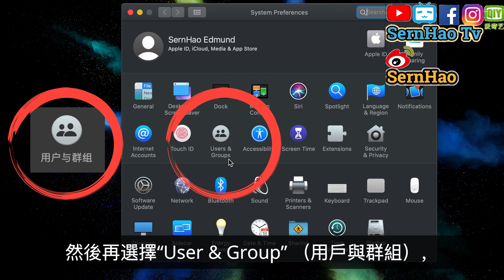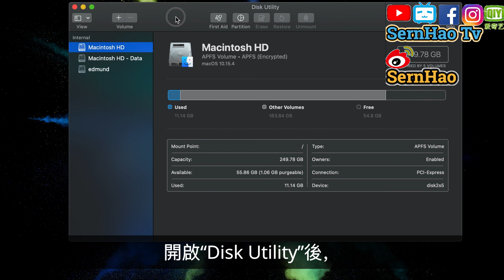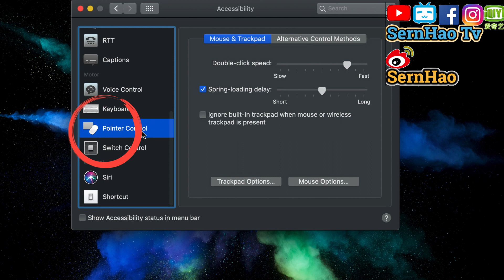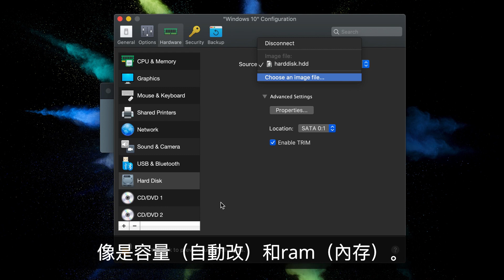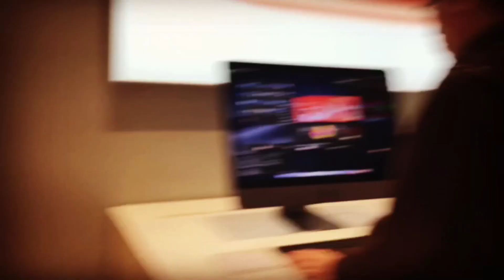mac恢复出厂设置后,老司机才会做的5个设定！Only Expert Will do after factory reset Macbook!|MacBook 使用 教學-86|SernHao Tv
我發現到哦，有5個設定，是我在factory reset（格式化）我MacBook後，
一定會在最短時間做的。
雖然說，不是每個人都需要這樣做。可是，如果你真的去做的話，可以減少很多麻煩。

===推薦===
mac 教學-01：macbook 入門。给刚从Windows轉來或刚接触macOS的朋友。蘋果電腦 / macbook pro 教學 / macbook 使用技巧

2）【wix 中文-網站 教學#1】如何免费網頁設計(網頁製作)?网站设计教学：如何免费网页设计(网页制作)?Tutorial: how to web design with free?

3）【翻 墙 软件 下载#5】美女教你如何在中國上Facebook，YouTube，Google和Instagram。|SernHao Tv ft. Sasa木子莎莎

4）如何在Mac 上編輯PDF？這app很不錯！How to edit on mac pdf editor? Try this app! |MacBook 使用 教學-85|SernHao Tv

SernHaoTv｜iphone使用技巧｜macbook使用技巧｜macbook使用方法｜iphone使用说明｜iphone使用教学｜iphone使用教程｜mactips｜iphone使用小技巧｜iphonecamera｜macbookpro教學｜macbookpro｜MacBook马来西亚｜macbookmalaysia｜macbookpro马来西亚｜macbookpromalaysia｜3ctim哥生活的日常｜電獺少女｜mac如何恢复出厂设置｜如何抹掉Mac磁盘｜如何使用macOS恢复功能｜如何使用「macOS回復」｜如何清除Mac的磁碟｜清除硬碟並重新安裝

===影片內容===
大家好，我是SernHao。一個喜歡「Apple」產品的馬來西亞KOL。
平時，我都會在我的微博、嗶哩嗶哩、Instagram和Facebook，
post一些「Apple」產品的最新資訊。
如果你不想錯過「Apple」產品的最新資訊的話，

-新MacBook最重要的5個設置-
這5個設定裡的第1個就是：

00:00:33 1）開設多一個「管理員賬號」。
有些時候，我們會不小心做一些賬號上的更動，
如果一不小心set錯，你可能就會從一個有「管理員」權限的賬號，
就變成了一個「普通」賬號。
那麼，如果你要回到「管理員」賬號的話，
你需要一個有「管理員」的賬號，來幫你調回去。
如果你又沒有這個「管理員」的賬號的話，
那麼，你需要找個人來幫你reset。
另一個就是要“格式化”MacBook了。

首先，我們先按左上角的「Apple」圖標。
然後按“System Preference”（系統偏好），
然後再選擇“User & Group” （用戶與群組），
so，我們先打開這個小鎖頭。然後，再按“+”。
這裡就可以輸入你要的賬號資料。
最重要的是，在這”New Account“這裡，
我們要選擇的是「Administrator」（管理員）。
再按“Create User”（添加用戶）。就可以了。

00:01:30 2）分割多一個Disk（磁盤）。
試想想看，這裡有macOS，又有你的文件。
如果兩個disk放在一起用。
那，如果你要格式化這MacBook時，
你就必須把你所有的文件，拷貝起來。然後再格式化。
格式化好後，你又需要把這些文件，放回來這個MacBook的磁碟裡。
就很麻煩。
如果你有分割的話，如果你不小心要格式化MacBook的話，
你只需要格式化這macOS的disk，
而你放文件的disk是不用格式化的。

我們先按「commnad」+「空格鍵」。
再輸入“Disk Utility”。開啟“Disk Utility”後，
選擇你原本（唯一）的那個來分割。
這裡我選“edmund”來分割。點選了它後，
我們點擊“Partition”（劃分）。
再按“partition”（劃分）。
藍色的就是我們要進行分割的disk。
然後我們按“+”。
現在這藍色的部分就是我們將分割出來的區域了。
決定大小後，我們按“Apply”（應用）就可以了。

00:02:29 3）更改“觸控板”的設定。
其實是有點點個人的喜好啦。
因為我害怕這個trackpad（觸控板）會被我按壞掉。
很多時候，我只是想輕輕的按下去。

然後，我們再點選Trackpad（觸控板）。
然後在選擇第一個：Point & Click(光標與點按)。
一開始這個“Tap to Click”（輕點來點按）是沒有打勾勾的。
so，如果這個沒有個勾勾的話呢，
我們需要比較用力的按我們的“觸控板”。
所以， 如果我們這裡打個勾勾的話，我們只要輕輕按“觸控板”就可以了。

00:03:06 3.2）“觸控板”移動文件
普通的話呢，你需要比較用力的按這那個“觸控板”，
然後才能拖拉這個文件。看個人的喜好吧。 （哈哈）

然後，點這個“Accessibility”（輔助功能）。
然後，拉下來選“Pointer Control”（指針控制）。
然後在點選 “trackpad option”（觸控板選項）。
這裡有個“enable dragging”（啟用拖移）。
so，我們點擊它。然後選擇“With Drag Lock”（使用拖移鎖定）。

00:03:37 4）安裝“Parallels Desktop”。
這個我覺得不是每個人都會需要。
因為我工作的關係，我需要用到Windows才有的app。
我又不想要用Boot Camp。
因為我只能選擇，使用 “macOS” 或者是使用 “Windows” 。
而如果我想同時使用的話，
其實，就只能安裝Parallels Desktop了。
那麼，我們就能同時用 “macOS” 和 “Windows”。
而且這Parallels Desktop（還有）一個好處就是，
我們可以隨時更改windows需要的規格。
像是容量（自動改）和ram（內存）。

由於這Parallels Desktop安裝和使用的影片呢，
其實我之前有製作過了。
所以我會把這影片的鏈接和app的鏈接，
放在說明文或是留言欄，大家可以點擊去看看。

00:04:21 5）安裝Google Chrome。
我本身就有3個Gmail賬號。Gmail就是Google的email。
這3個Account就是我工作用的、私人的賬號、還有一個就是我做影片的賬號。
為了不讓他們一起用，又不想logout、login、logout、login這樣用，
所以我安裝這Google Chrome，
它可以在同一時間開啟這3個（不同的）賬號，
那我可以同一時間看到我想看到的東西了。
我可以在這右上角添加（或切換）不同的賬號。

當然哦，這個app不是每個人都可以下載下來使用。
你懂的吧。
不過，我還是會把這下載鏈接，放在我的說明文或是留言欄哦。
大家可以點擊來看看。

好了，以上就是我要和你分享的：
我平時在“格式化”MacBook後，第一時間會做的事情。
我相信，這個幾個設定，對大家都很有用。
如果你覺得這影片對你有幫助的話，歡迎你給我個“贊”，
也分享給你的朋友哦。
也許他們剛好就是需要到這樣的資訊。

當然，如果你有什麼使用小技巧，
或是你在使用Mac時，遇到什麼問題的話，
歡迎你留言告訴我。

===喜歡的Youtuber===
Men's Game 玩物誌 | 阿滴日常 | 科幻FANS |